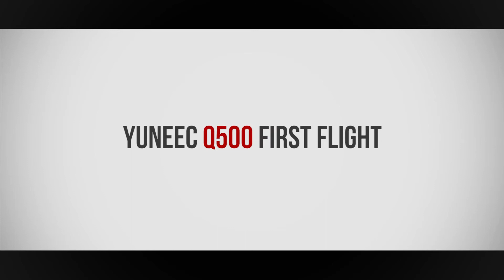Yuneec Q500 First Flight YouRC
Maiden flight
a drone cello,
drone,
drone aliexpress,
drone ambulance,
drone ambulans,
drone ankara,
drone antalya,
drone araba,
drone attacks,
drone avcısı,
drone avcısı kartal,
drone ayarları,
drone bakkal,
drone balık tutma,
drone belgesel,
drone bike,
drone boğaz köprüsü,
drone bursa,
drone düşürme,
drone evlilik teklifi,
drone inceleme,
drone nasıl kullanılır,
drone nasıl yapılır,
drone racing,
drone savar,
drone türkiye,
drone uçurma,
drone yapımı,
drone yarışları,
drone çekimleri,
drone çekimleri istanbul,
drone çekimleri türkiye

dji,
dji advanced,
dji assistant,
dji camera,
dji inspire 2,
dji mavic,
dji mavic pro,
dji osmo,
dji osmo mobile,
dji phantom,
dji spark

osmanlı,
osmanlı devleti,
osmanlı marşı,
osmanlı müzikleri,
osmanlı padişahları,
osmanlı tarihi,
osmanlı tokadı

rumeli feneri,
rumeli feneri kalesi

istanbul,
istanbul akşamları,
istanbul arabesk,
istanbul arkandan gelecek,
istanbul attack,
istanbul ağlıyor,
istanbul bana dar,
istanbul benden büyük,
istanbul benden sorulur,
istanbul boğazı,
istanbul bugün yorgun,
istanbul drift,
istanbul kırmızısı,
istanbul muhafızları,
istanbul muhafızları izle,
istanbul olmaz olsun,
istanbul seni hapsetmiş,
istanbul sokakları,
istanbulda sonbahar,
istanbullu gelin

go pro,
go pro 4k,
go pro 5,
go pro action,
go pro aksesuar,
go pro aksiyon,
go pro aliexpress,
go pro aparatları,
go pro araba,
go pro açılımı,
go pro bike,
go pro inceleme,
go pro kutu açılımı,
go pro parkour,
go pro snowboard,
go pro tanıtım,
gopro hero,